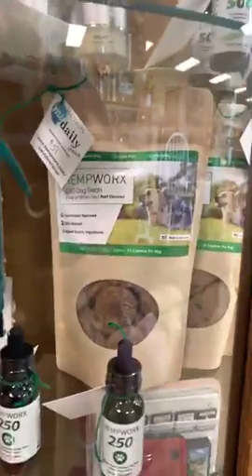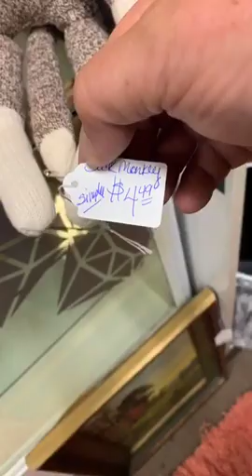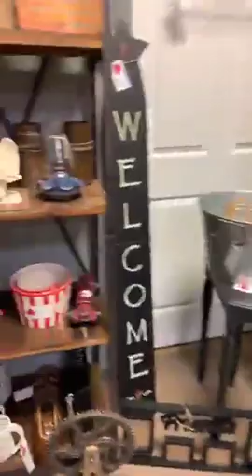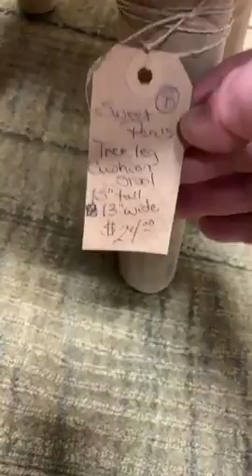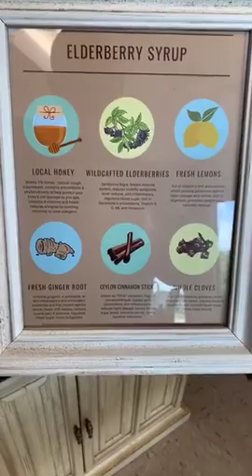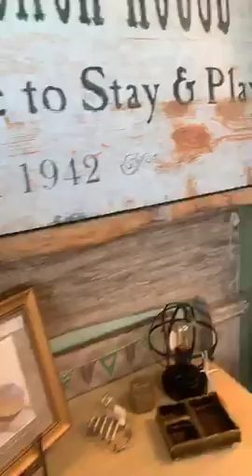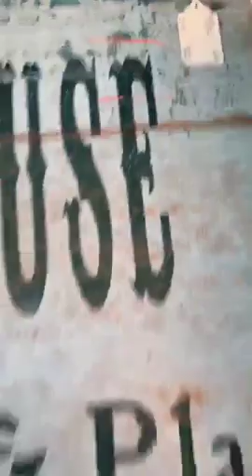Opening the Store (Q&A) 23 May 2019